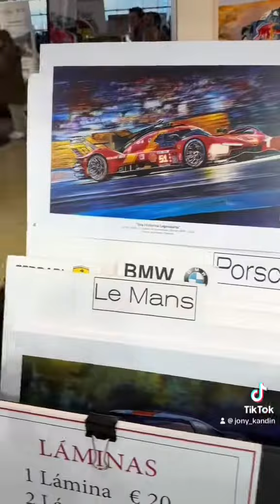Un paseo en el Salón del Vehículo de Competición y Clásico de Madrid